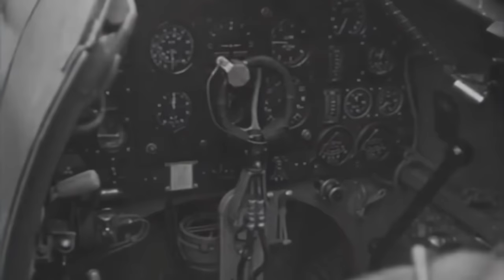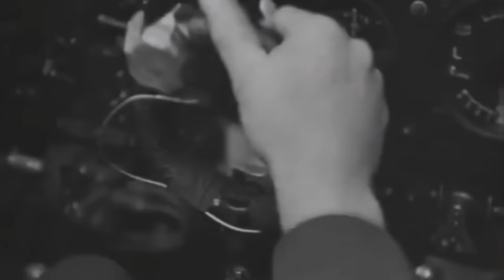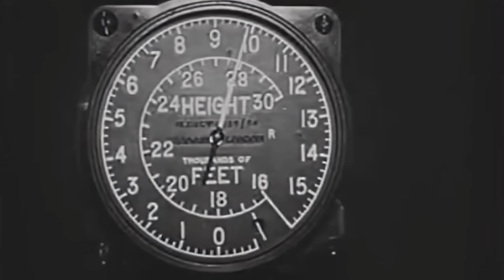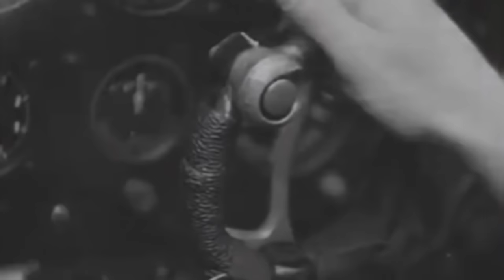Fighter Pilot | RAF Recruitment Film (1940)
This 1940 Royal Air Force propaganda film was made to describe the life of a fighter pilot during the Battle of Britain, explain the activities on the ground needed to get both plane and pilot into the air, and offer a view of combat operations.